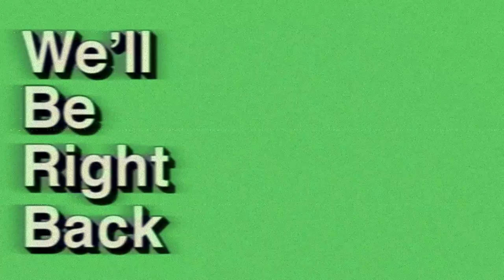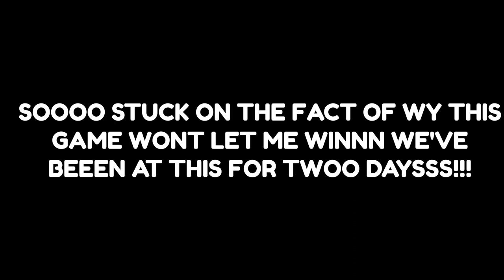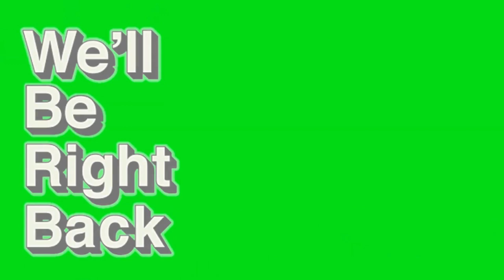Sherron Playz cod DMZ DOLO (PT.2)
I HOPE YA ENJOYED THE VIDD!!!
LOVE YA!!